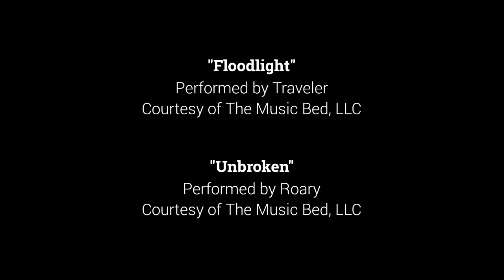Recreation Fun For Everyone: Palatine Gymnastics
Did you know that Palatine Park District has a gymnastics program? Step into the gym and meet the coordinator, a couple of instructors, and a gymnast's parent as they share their experiences and aspirations from within this remarkable Palatine Park District program.